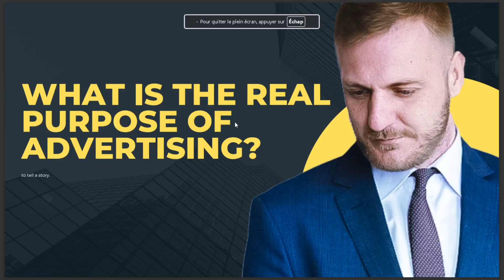WHAT IS THE REAL PURPOSE OF ADVERTISING